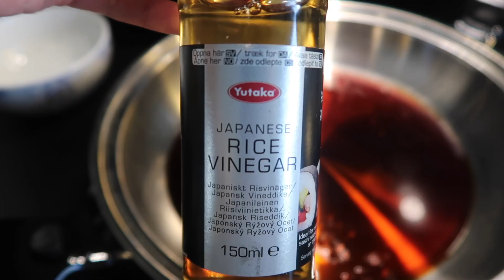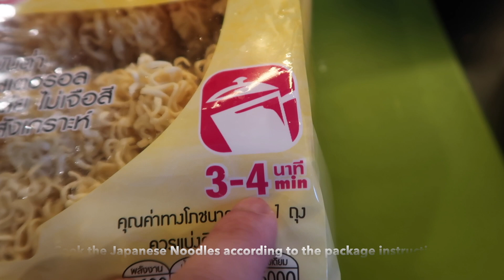Easy Ramen | Homemade Ramen Noodles | Shout out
Hi! I am Genesis a Filipina and currently living here in Norway together with my family. This is my first time making a Japanese Ramen Noodle. This is my own version and it turns out delicious. God bless!

FB fan page: SweetGenesis